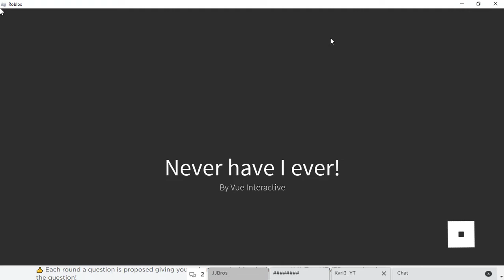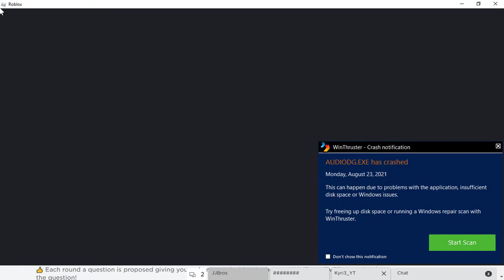Never Have I Ever (Roblox Editon)